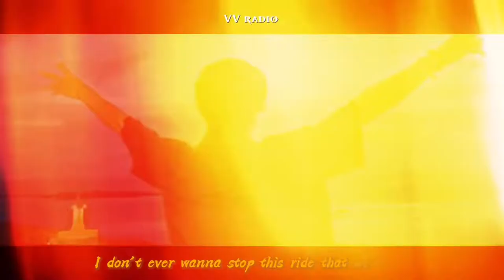【𝐒𝐩𝐞𝐜𝐢𝐚𝐥 𝐁𝐢𝐫𝐭𝐡𝐝𝐚𝐲 𝐅𝐌𝐕】𝐏𝐚𝐭𝐫𝐢𝐜𝐤 || 𝐀𝐥𝐥 𝟒 𝐧𝐨𝐭𝐡𝐢𝐧𝐠 | "𝑰'𝒎 𝒔𝒐 𝒊𝒏 𝒍𝒐𝒗𝒆"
𝐇𝐚𝐩𝐩𝐲 𝟏𝟗𝐭𝐡 𝐛𝐢𝐫𝐭𝐡𝐝𝐚𝐲, 𝐦𝐲 𝐨𝐜𝐞𝐚𝐧 𝐩𝐫𝐢𝐧𝐜𝐞 𝐏𝐚𝐭𝐫𝐢𝐜𝐤!! 🥰🥰
"𝑻𝒉𝒆 𝒔𝒕𝒂𝒓𝒔 𝒔𝒉𝒊𝒏𝒆 𝒃𝒓𝒊𝒈𝒉𝒕 𝒂𝒏𝒅 𝒘𝒆'𝒍𝒍 𝒕𝒓𝒚 𝒂𝒈𝒂𝒊𝒏"

Hiii you guys, I've finally come back after a long time without posting any videos. I wanna appreciate my subscribers for always supporting me despite not seeing new videos on my channel.

I've been snowed under with some errands in my school and family lately and I had taken the most important exam in my life so I had no time to edit FMVs of many recent lovely BL series.

Today, I wanna say happy birthday to my precious idol, Patrick Yin Hao Yu. He did his best in the previous year working in China!!
"𝑲𝒆𝒆𝒑 𝒔𝒉𝒊𝒏𝒊𝒏𝒈 𝒂𝒏𝒅 𝒔𝒕𝒂𝒚 𝒉𝒂𝒑𝒑𝒚 𝒃𝒆𝒄𝒂𝒖𝒔𝒆 𝒚𝒐𝒖𝒓 𝒔𝒎𝒊𝒍𝒆 𝒓𝒆𝒂𝒍𝒍𝒚 𝒍𝒊𝒈𝒉𝒕𝒔 𝒖𝒑 𝒎𝒚 𝒅𝒂𝒚."

This video may disappoint some of my subscribers because it isn't a BL FMV. I will return soon in the near future to continue making BL FMVs so don't worry na, my dear subscribers.

Song: All 4 nothing - Lauv (00:00 - 2:56)
           แค่เธอ (Why don't you stay) - Jeff Satur (2:57 - 3:06)
App: Capcut
Person: Patrick Nattawat Finkler/ Yin Haoyu/ แพทริค/ 尹浩宇 (INTO1)

Hope you guys enjoy this FMV and support him more in his work.

P/s: You can try listening to the cover of this song by Fluke Gawin.
I kinda love that version.